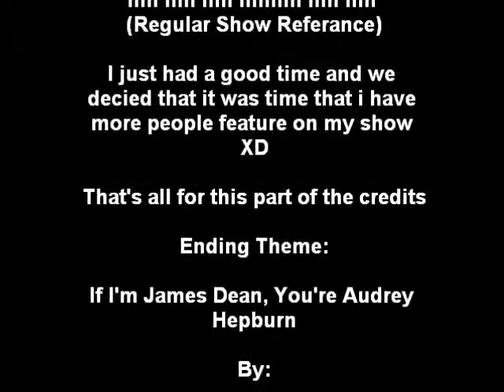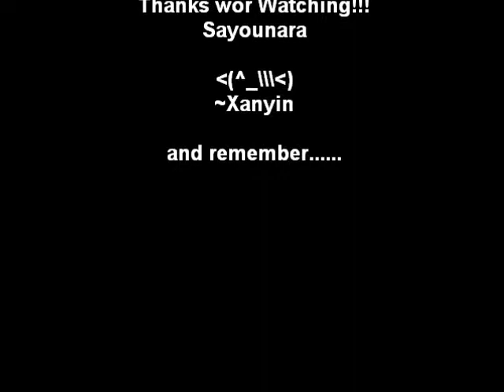Vlog 25: Randomness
Me and Jessanater AFTER the Sparta. We are just saying, CRASY AS HELL!!!